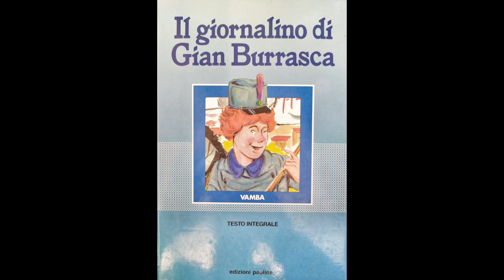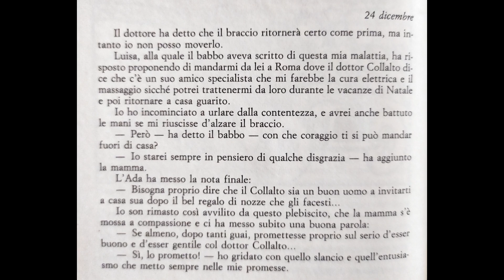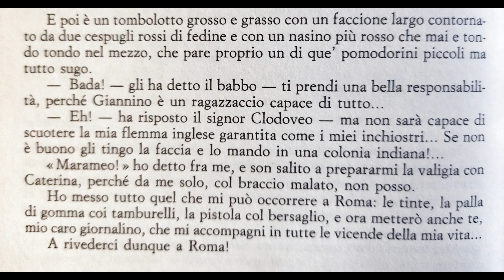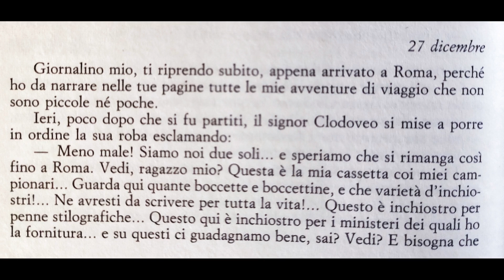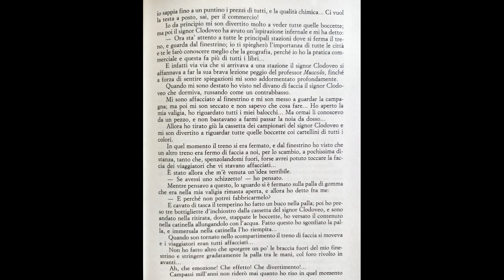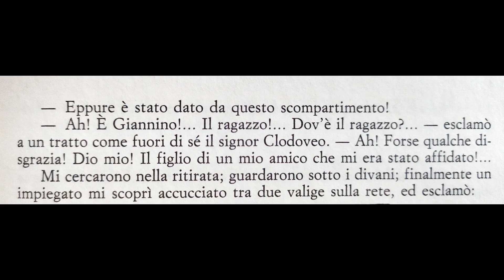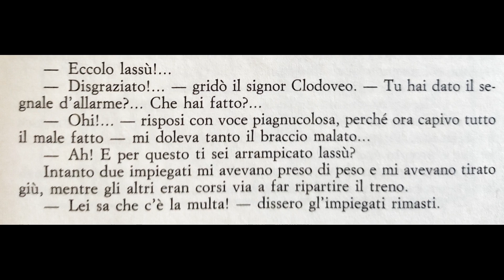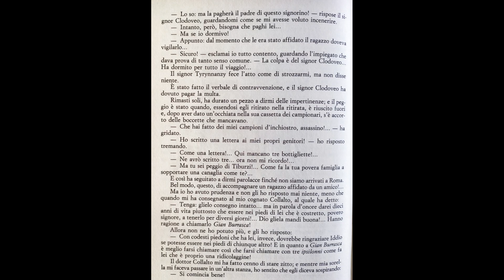Il Giornalino di Gian Burrasca - 24-27 Dicembre